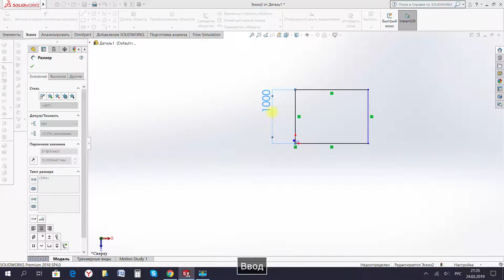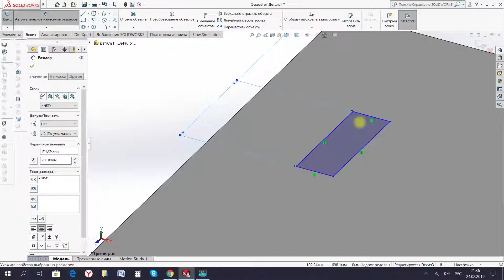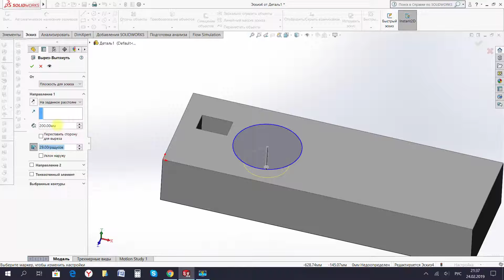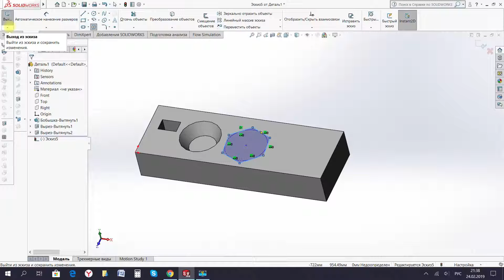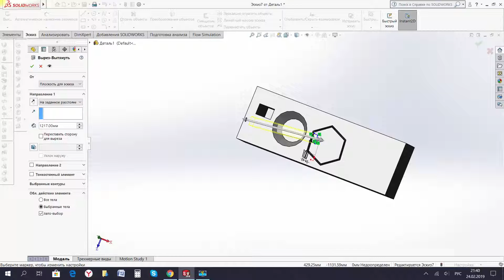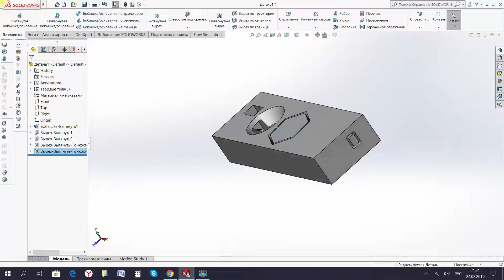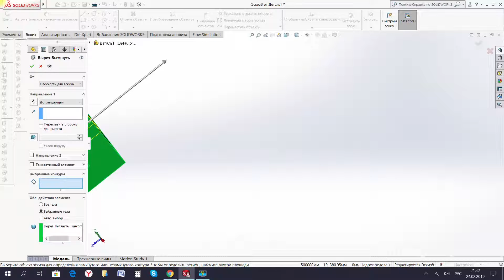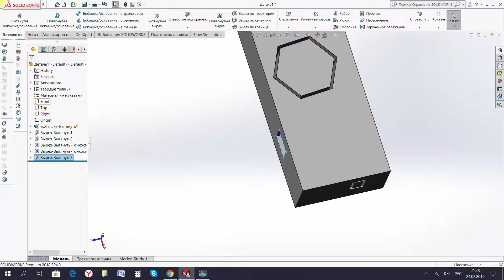Кнопки SolidWorks #1 - Вытянутый вырез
Кнопки SolidWorks #2 - Вытянутый вырез

Вытянутый вырез это одна из главных(начальных) кнопок в solidworks все построения начинаются вместе с ней и знать весь функционал этой важнейшей кнопки обязан инженер любого уровня. В этом видео ролике авто попытался разобрать особенности моделирования в солидворксе при использовании кнопки "вытянутый вырез" extruded boss\base